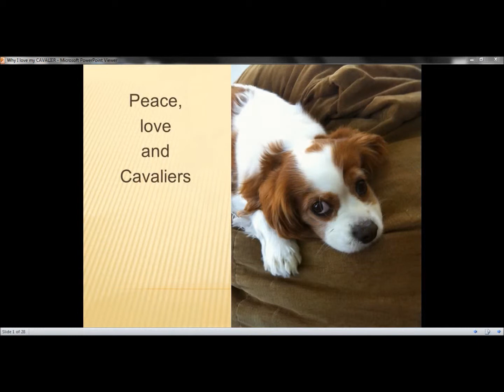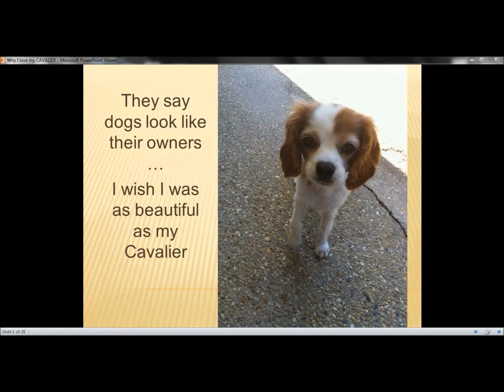Why I love my CAVALIER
For lovers of Cavalier King Charles Spaniels.
Free information, and great product recommendations.